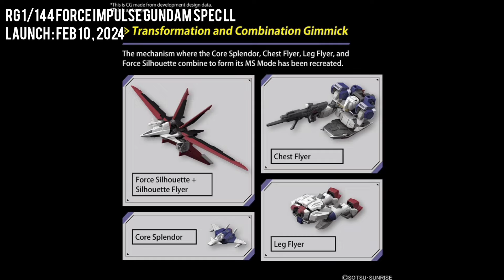new gunpla RG 1/144 FORCE IMPULSE GUNDAM Spec ll coming this week